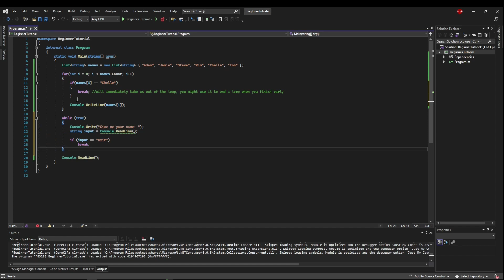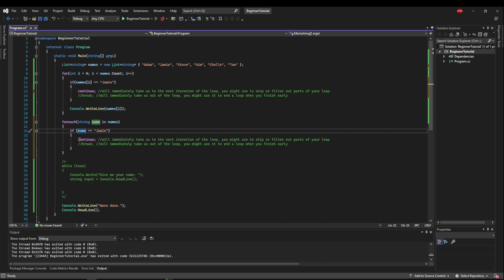C# Tutorial for Beginners #15 - break & continue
Learning about the break and continue statements, so that we can make our loops more versatile and powerful!

Please let me know if you have any questions. Happy coding!

Chapters:
0:00 Introduction
1:01 Break (for loop)
2:40 Break (while loop)
4:37 Continue
6:41 Wrap Up